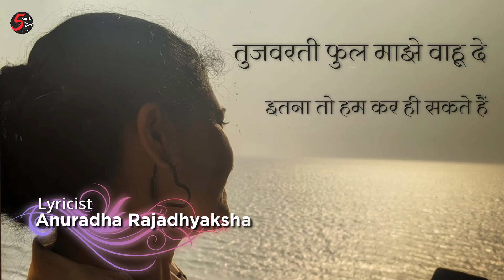Happy New Year Song Itna To Hum Kar Hi Sakte Hai |Anuradha Rajadhyaksha | 5 Minute Ka Break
As 2021 is coming to an end, everyone is getting very excited to enter into the new year. 2022 will be the year where everyone can start afresh. For the past two years, people have taken to their homes to abide by the social distancing rule due to the coronavirus pandemic. We have now been considering celebrating this occasion within the comfort of their homes. The new year marks the beginning of new promises, resolutions and life decisions. It is this time of the year when we all can let go of old disputes and fights, and focus on mending everything for the new year to come.
May the New Year 2022 bring you more happiness, success, love, and blessings! Praying that you have a truly remarkable and blissful year ahead! Happy new year to you and your family! Here's hoping that the new year brings us lots of new and exciting opportunities in our lives. This new year will be our year. May all sorrows get locked, and you get showered with the best of the best blessings.May the coming year be full of grand adventures and opportunities. Life is short - dream big and make the most of 2022!

Music Avinash -Vishvajeet

Point Of View Short Film